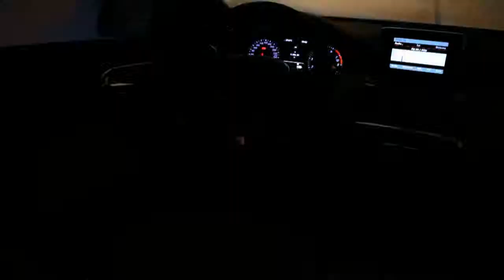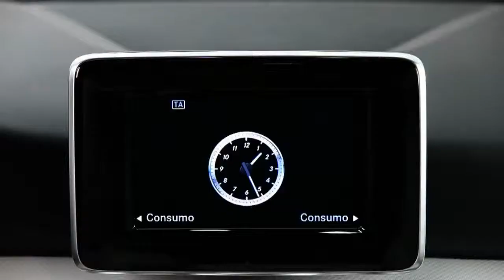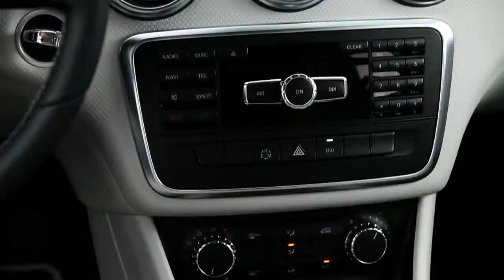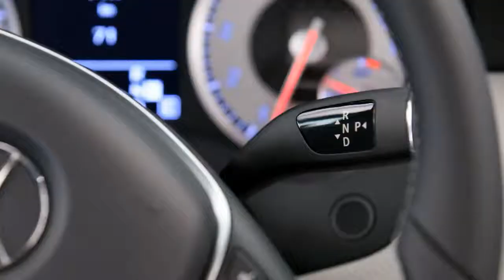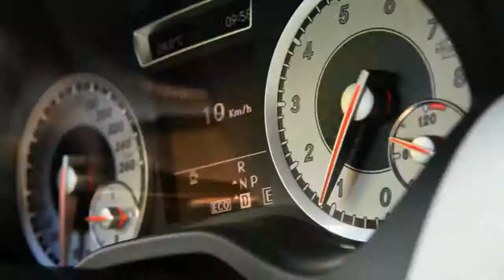Mercedes-Benz Classe A 2013 - Carrosnaweb.com.br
Vídeo de divulgação produzido pela Mercedes-Benz